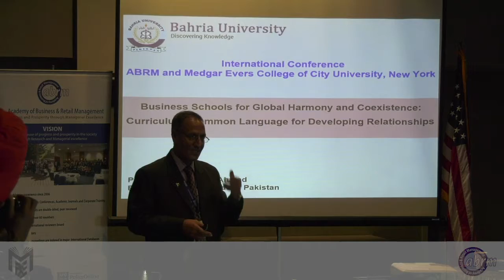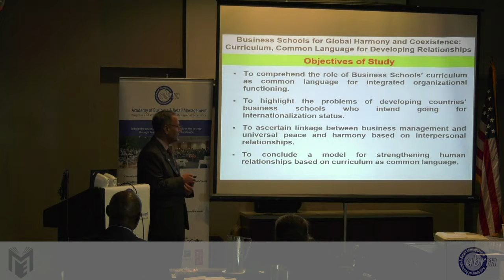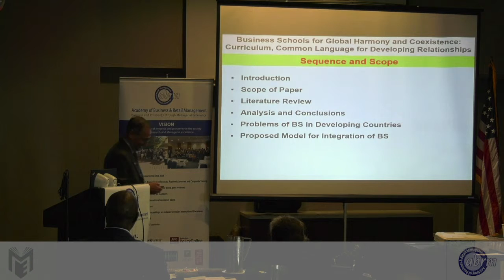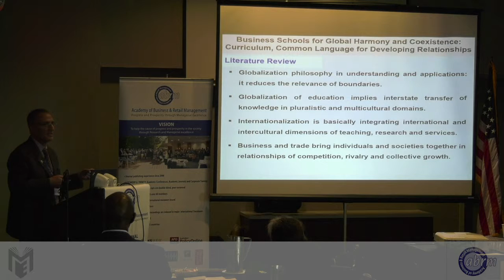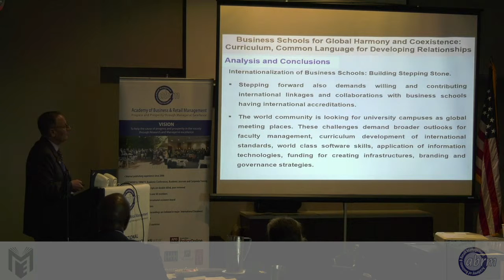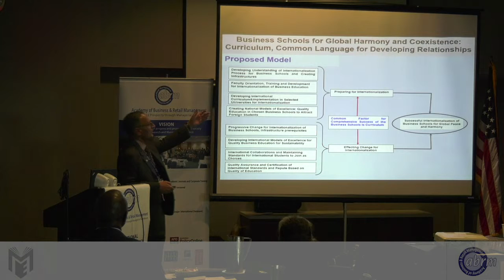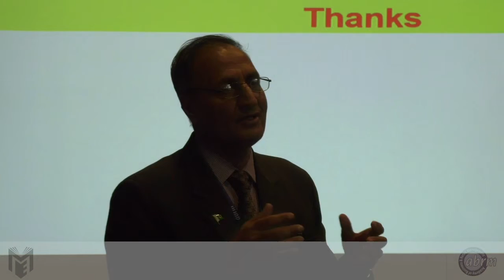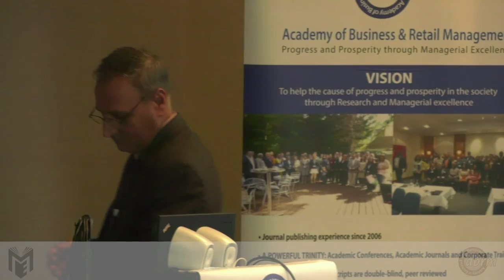11 Bashir Ahmad